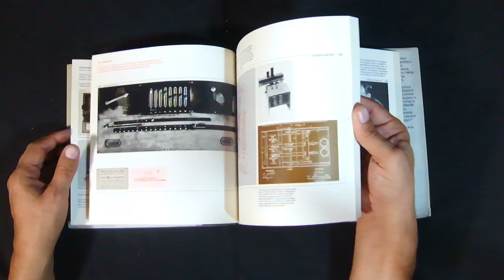"A Computer Perspective" Charles and Ray Eames, IBM First Edition 1973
A Computer Perspective is an illustrated essay on the origins and first lines of development of the computer. The complex network of creative forces and social pressures that have produced the computer is personified here in the creators of instruments of computation, and their machines or tables; the inventors of mathematical or logical concepts and their applications; and the fabricators of practical devices to serve the immediate needs of government, commerce, engineering, and science. The book is based on an exhibition conceived and assembled for International Business Machines Corporation. Like the exhibition, it is not a history in the narrow sense of a chronology of concepts and devices. Yet these pages actually display more true history (in relation to the computer) than many more conventional presentations of the development of science and technology.
Very Fine First edition 1973 with fine Dust Jacket with little damage to dust jacket.